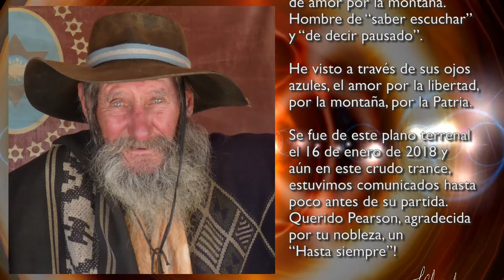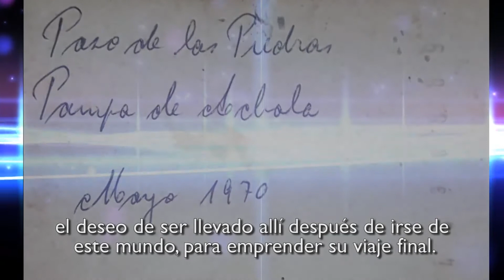José Luis Pearson ''El Overo"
José Luis Pearson, "El Overo" , Nació en Pergamino, Provincia de Buenos Aires el 6 de marzo de 1935.
Recitador Criollo.
Lo conocí en 2009 y cultivamos una hermosa amistad.
La montaña, la geografía, los caminos de las sierras, eran algunos de los motivos de nuestras charlas.
Aquí les dejo mi Homenaje a este ser de luz , que dejó este mundo el 16 de enero de 2018.